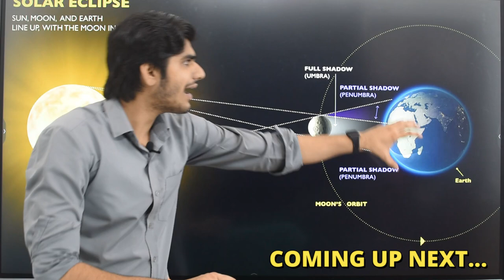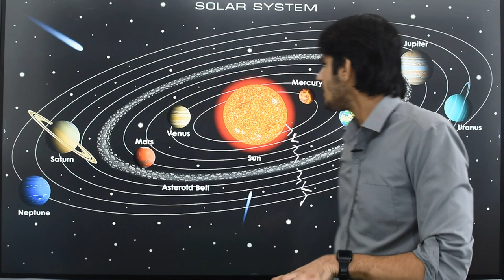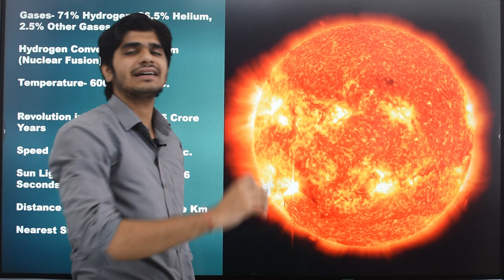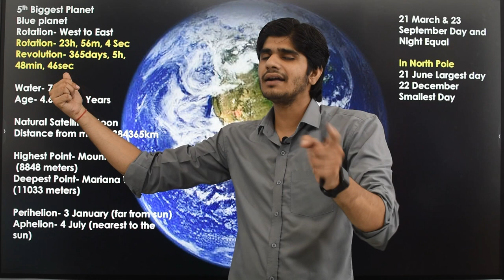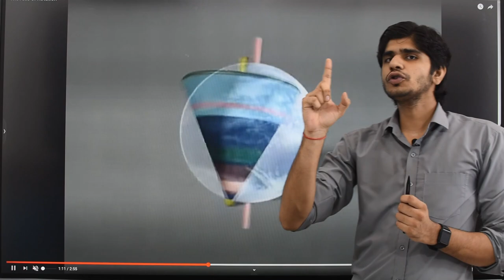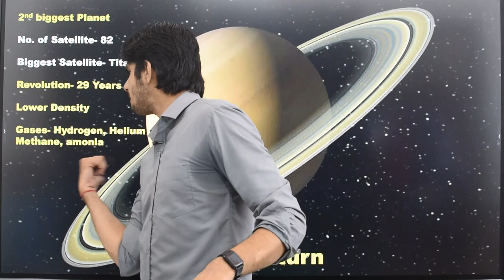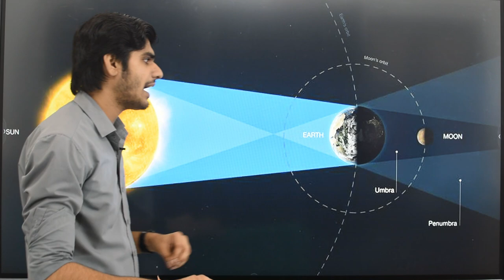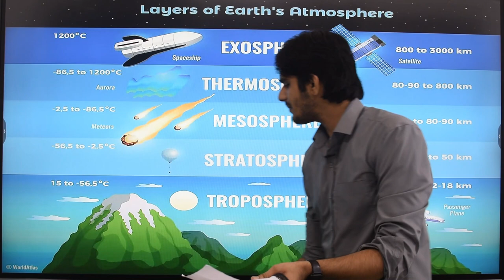The Universe (सौर मंडल) Geography Class 01 | For all Competitive Exams |😱Movie Trick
General Awareness Subjective Book

General Awareness Objective (MCQ)

NOW, you Can Buy Combo of our GS books
Buy From Amazon
General Awareness Objective (MCQ) Book